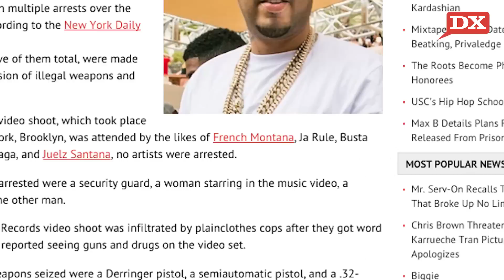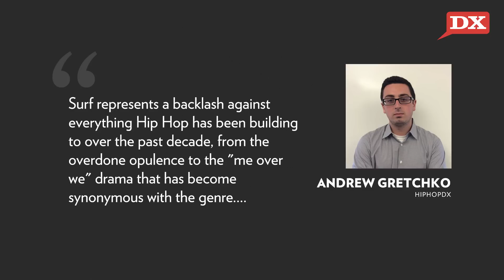Chinx Tribute Video Shoot Ends In Arrests & Chance The Rapper Releases “Surf”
In today’s DX Daily, Chinx’ planned tribute video shoot was attended by a number of famous folks, including Busta Rhymes, but was shut down and ended in arrests after residents noticed guns and drugs on the premises. Well, at least that’s how the police tell it. Next, Donnie Trumpet & The Social Experiment dropped Surf to much fanfare. And, finally, DX caught up with Mike XXL and DJ Truly Odd of Heavyweight radio where they weighed in on the topic of streaming.

Host: Andre Grant
Shot & Edited By: Valerie Sakmary (@valeriexrose)
Written By: Andre Grant (@drejones)

HipHopDX speaks with Mike XXL and DJ Truly Odd of Heavyweight Radio.